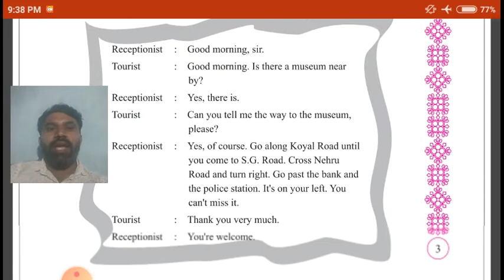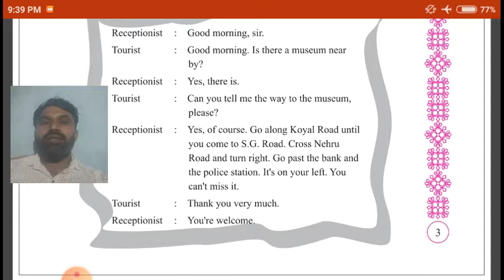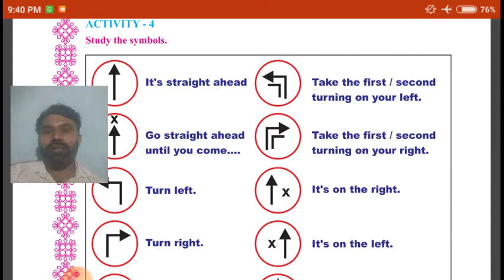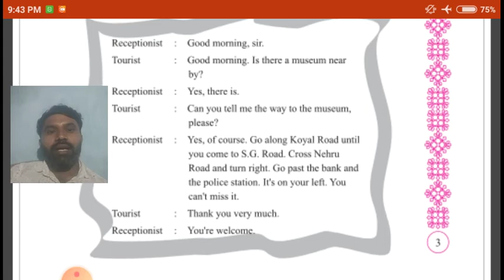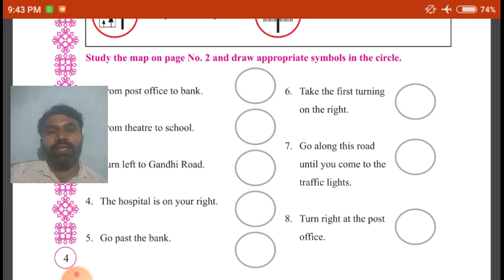Lec-4!! STD-7!! English !! Che.1 Am I Lost? activity #4 !! Prakash Parmar !!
Std :- 7
Subject :- English
Topic :- 1 Am I lost? activity -4